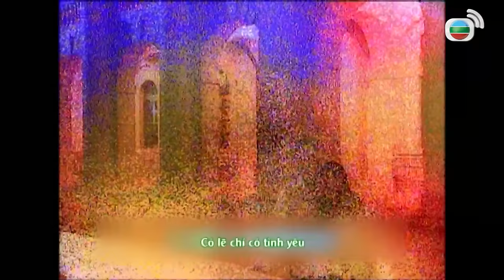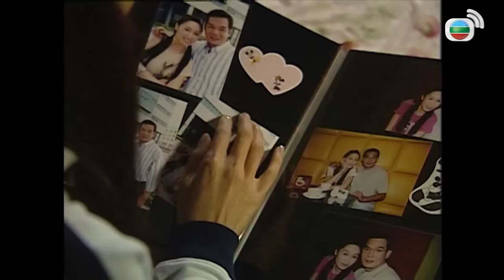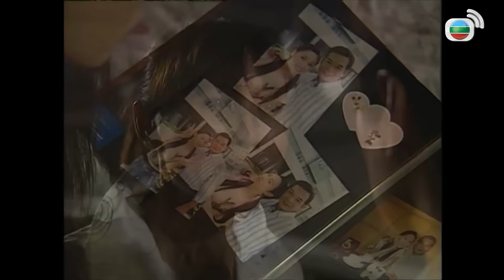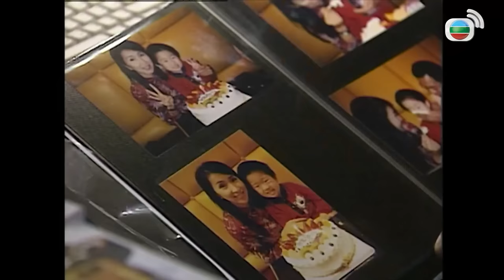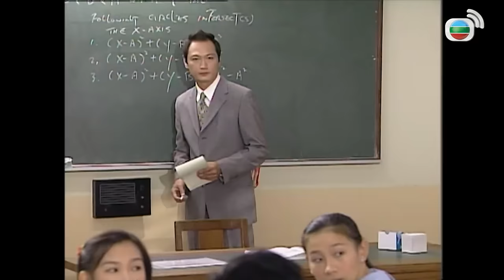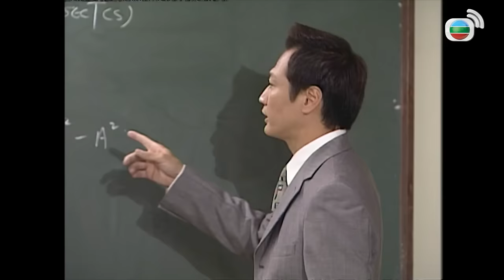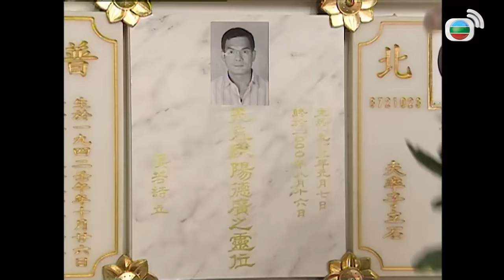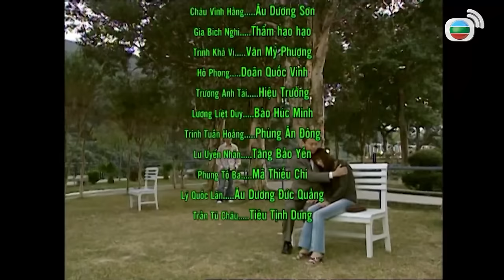Thầy Hay Trò Giỏi (Shine on You) 25/30 | Âu Dương Chấn Hoa, Đào Đại Vũ, Quách Khả Doanh | TVB 2004